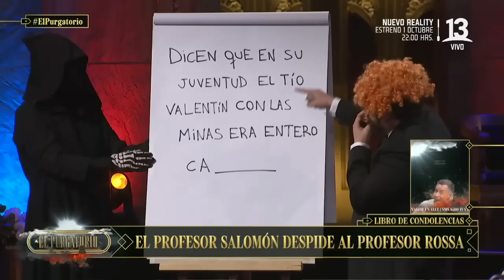Luis Slimming leyó el libro de condolencias en el funeral de Iván Arenas | El Purgatorio | Canal 13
Luis Slimming tomó el púlpito y leyó los últimos mensajes que dejaron a Iván Arenas personajes cercanos a ella, así como repasó otros momentos de su historia, en los que involucró a Marcelo de Cachureos, Don Carter, Guru Guru y Dj Méndez.